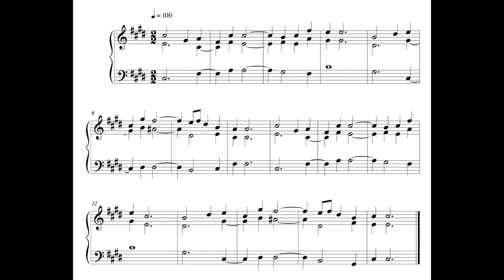Hymn - 21 January 17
This is the hundred and sixty-second written on Saturday the 21st of January 2017.